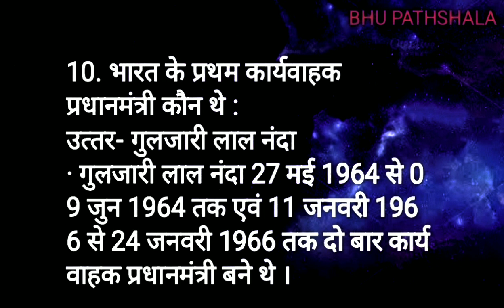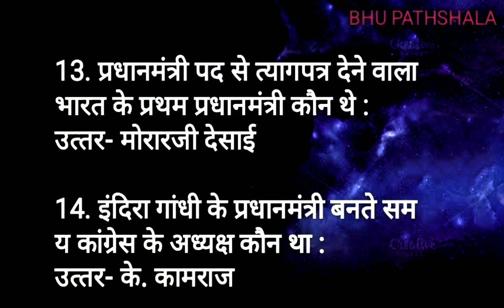PRIME MINISTER || प्रधानमंत्री || Daily Dose 11 Short Notes अब नहीं भूलेगा